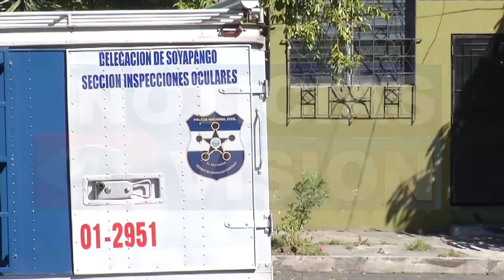Doble homicidio en Soyapango.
¡Ola de violencia imparable!...ayer dos hombres fueron asesinados a balazos en la colonia Guadalupe de Soyapango. De acuerdo a informes, las víctimas trabajaban como albañiles y residían en la comunidad Los Santos 1, siempre en el municipio de Soyapango. Se desconoce el móvil del crimen.